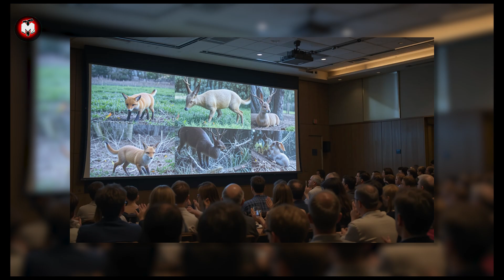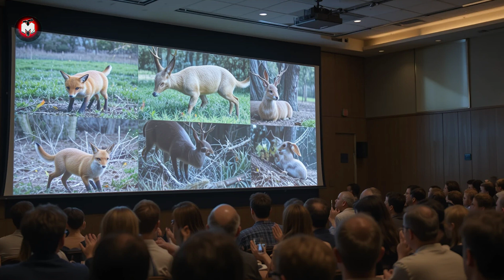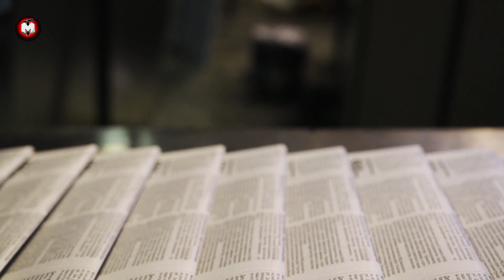Scientists released millions of crabs into this forest—five years later, the results were astonishin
World's Dirtiest Man Dies Shortly After First Bath, The Reason is Shocking!

🌿 The Crab Miracle: How Millions of Crustaceans Revitalized Silverwood Forest 🦀

Once a fading ecosystem, Silverwood Forest was on the brink of collapse—until scientists launched an experiment no one saw coming. Millions of crabs, usually found in coastal habitats, were introduced into the forest in a last-ditch effort to restore its balance. What happened next left experts speechless.

Watch as these unlikely heroes transform the soil, bring back native wildlife, and create a natural synergy that defies expectations. From skepticism to success, this is the true story of how nature can heal itself with a little help from science.